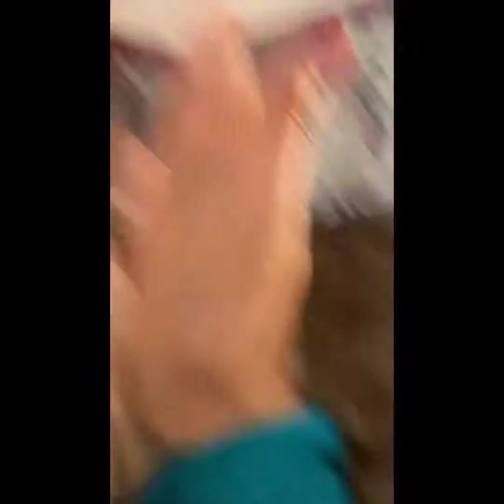Funny cat videos Try not to laugh challenge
What can be funnier than a cat? Cats are funny animals and they are doing unexpected things that make us laugh! The middle name of a cat is " fun "! Try not to laugh at a fun cat video! This channel, funny cat videos, is made to amuse you!